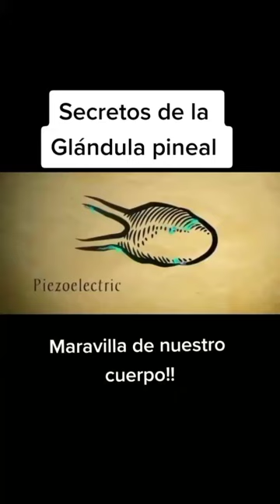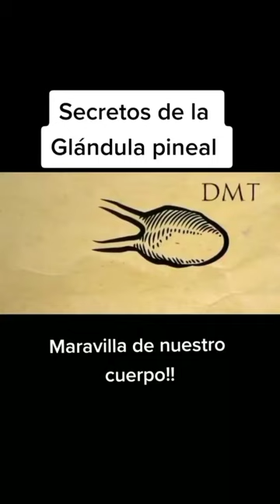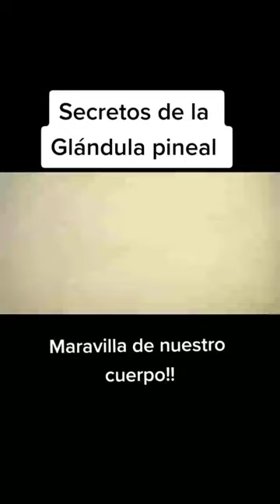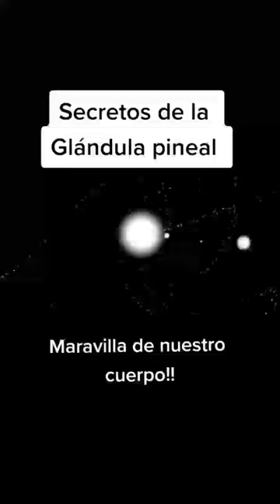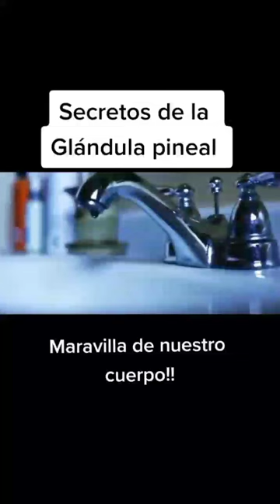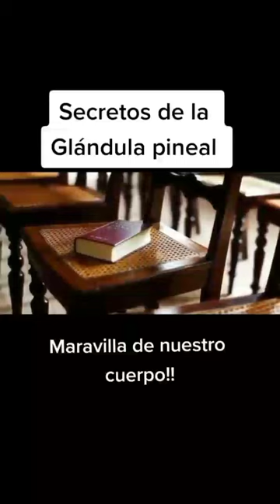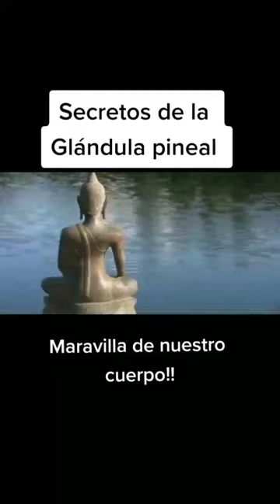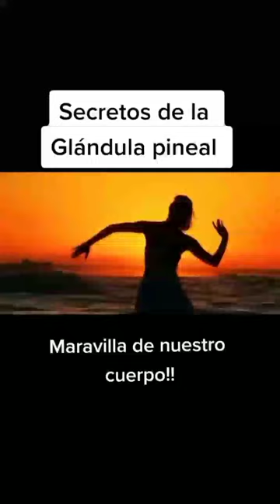GLÁNDULA PINEAL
Los antiguos cabalistas denominaban a la glándula pineal como "el ojo de la mente" o "el ojo del alma". En la tradición esotérica y mística, la glándula pineal ha sido considerada como un centro de percepción espiritual y conexión con dimensiones superiores. Esta asociación se basa en su ubicación en el centro del cerebro y su papel en la producción de la melatonina, así como en su relación con experiencias de conciencia alterada y prácticas espirituales.